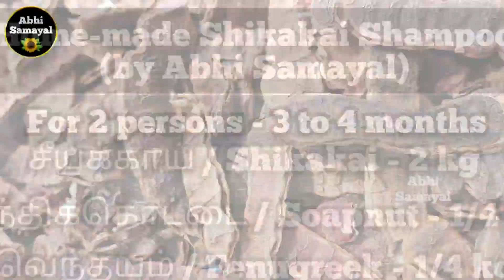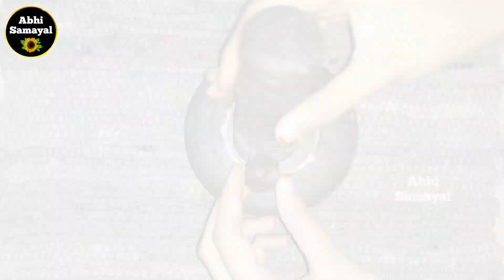வீட்டிலேயே செய்யலாம் இயற்கையான சீயக்காய் ஷாம்பு | Homemade Shikakai Shampoo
3 ingredients Home-made Shikakai Shampoo in tamil !

Ingredients list is at the end of the video.